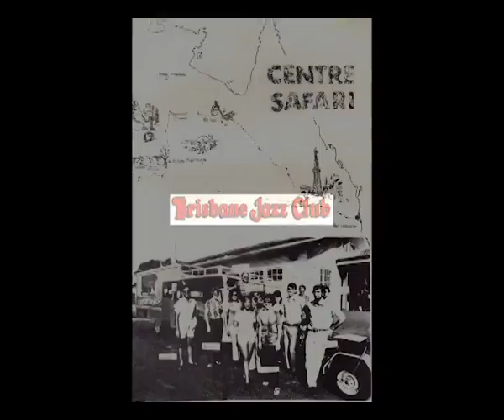Brisbane Jazz Club - A Short Visual History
The Brisbane Jazz Club from its start in the early 1970s to 2015.

Queensland Jazz Archive Inc.